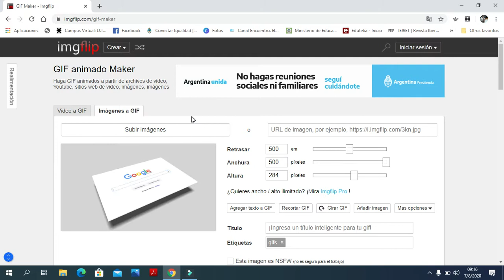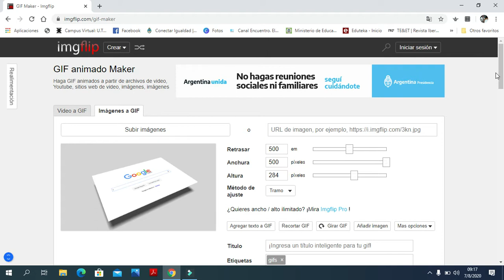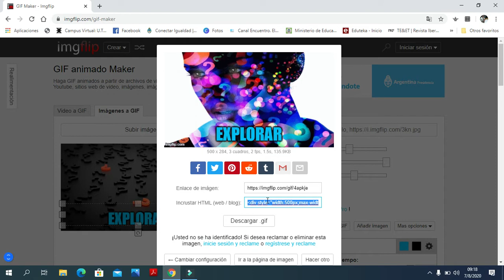Como crear un Gif online